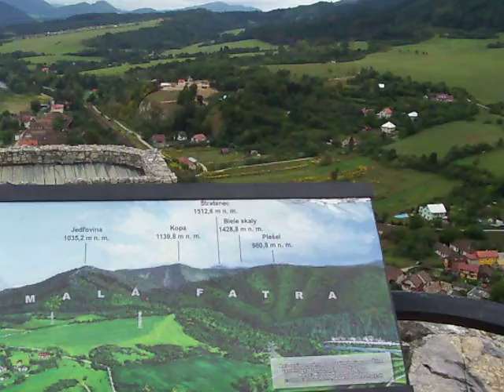Strečno - hrad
rozhled